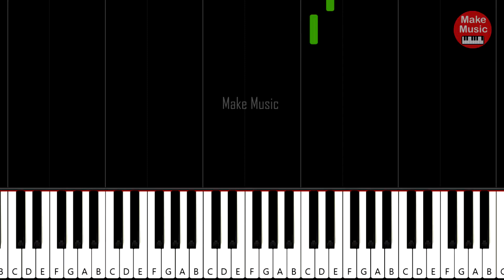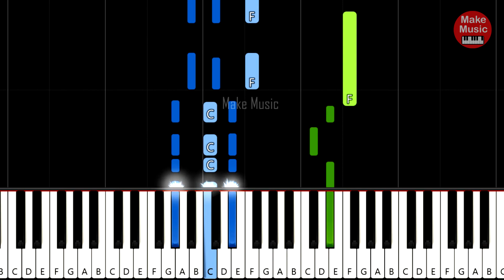DJ BOBO - There Is A Party 🎹 PIANO TUTORIAL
Piano tutorial do głównej melodii z piosenki "DJ Bobo - There Is A Party". Zagraj na pianinie lub keyboardzie przebój z lat 90'tych :) Oryginalna tonacja - naukę gry na pianinie rozpocznij najlepiej od linii melodii (zielone klawisze). Powodzenia!